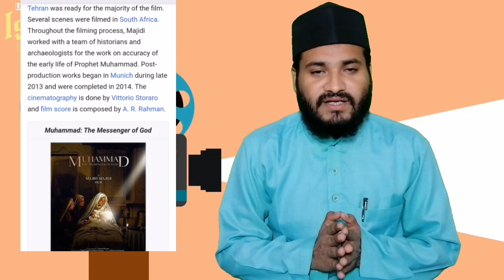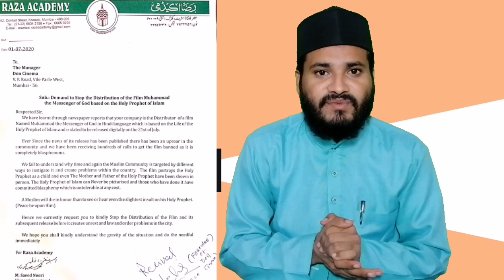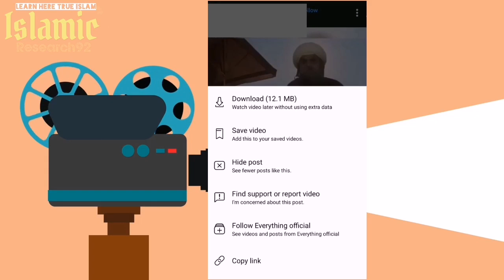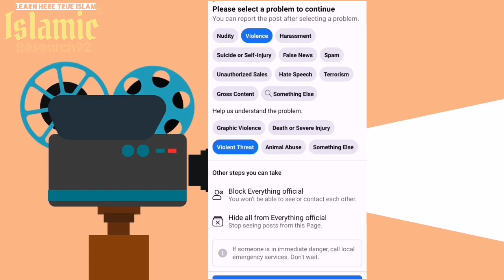Movie Muhammad The Messenger of God | kya hai is Movie me Dispute | Raza Academy | Don Cinema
Yeh movie july me release hona hai jisme islam ki history batai gai hai Jis par har musalman ka objection hai
Video Ko Share Kar De
HADEES: Jo Achhi Bat Ko Aam Karega Jab Tak Us Achhi Bat se Log Fayda Uthayenge Tab Tak Usko
Sawab Milega
Ap mujhe Follow kar sakte hain